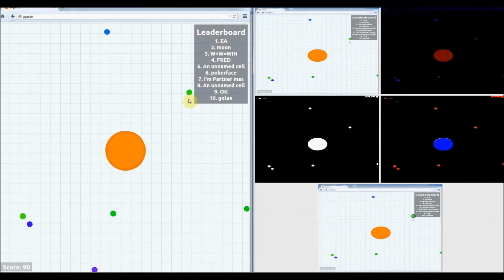Agar.io valósidejű képfeldolgozással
A népszerű Agar.io játékot játszó program valósidejű képfeldolgozással és (minimális) intelligenciával.

A feldolgozás menete:
1. Háttér kivonása.
2. Binarizálás.
3. Folt detektálás.
4. Detektált folt osztályozás.
5. Optimális irány meghatározása közeli élelem és ellenfelek pozíciója alapján.

Programozási nyelv: C#